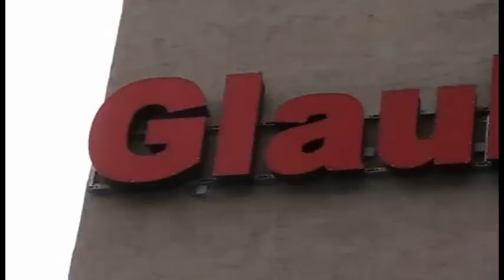Chemnitz im März 2010